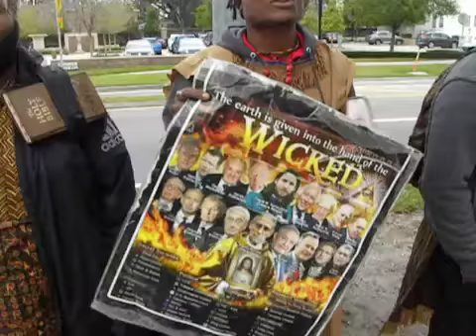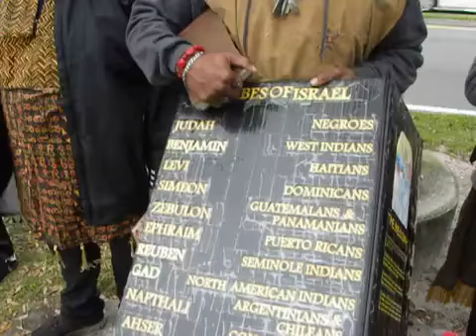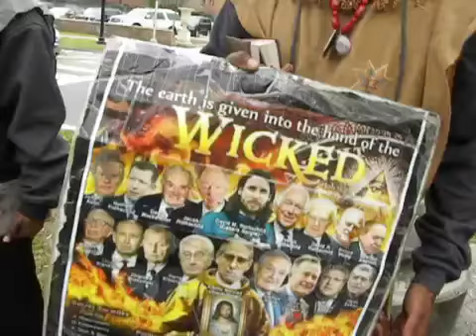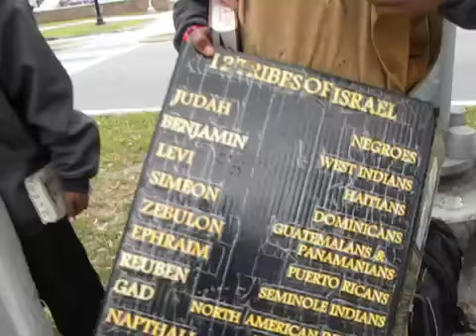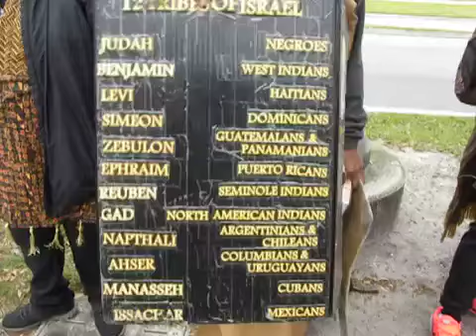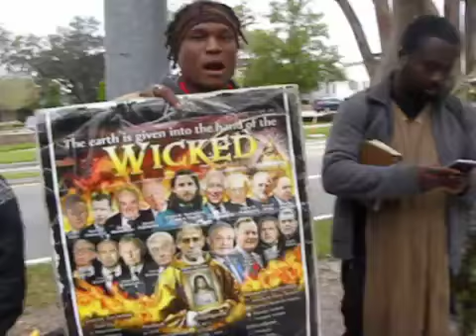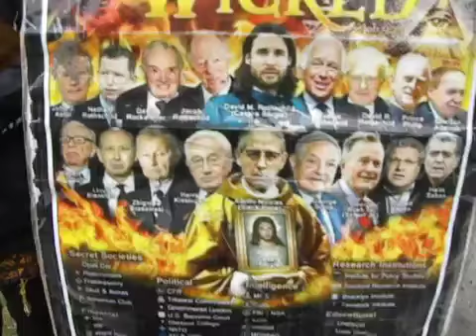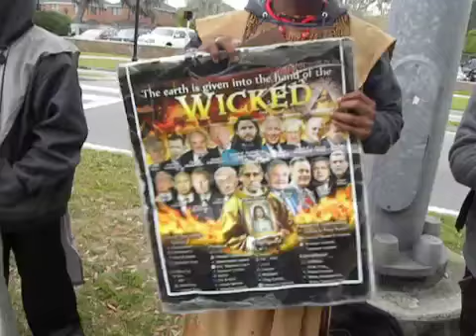'THE ARROGANCY OF THE PROUD TO CEASE'